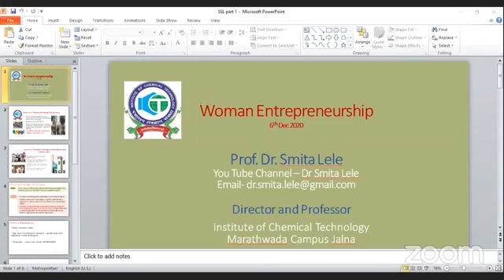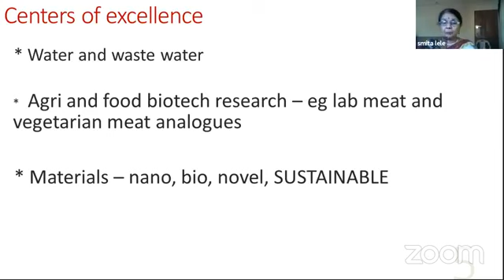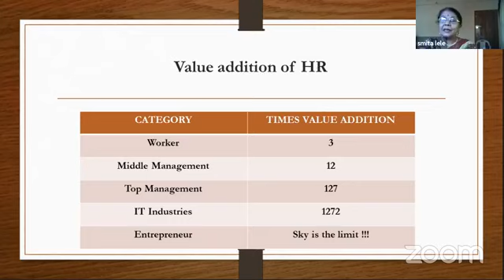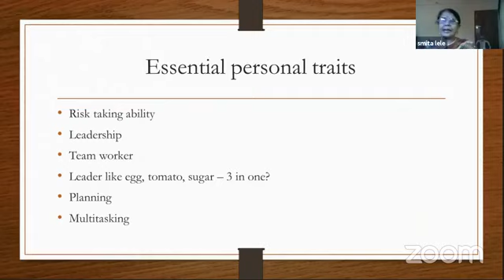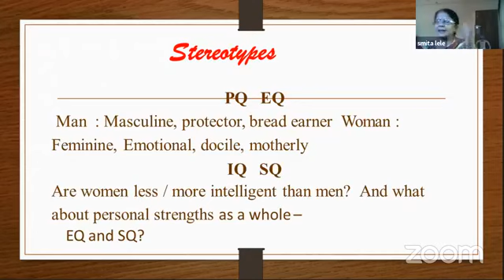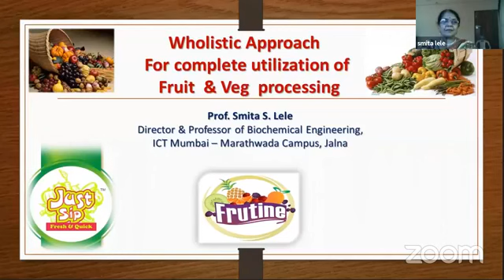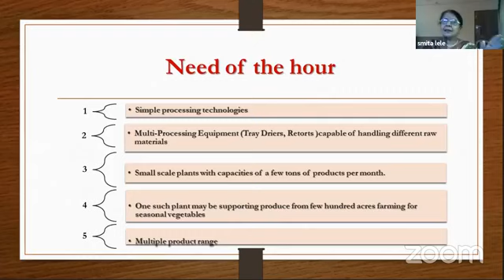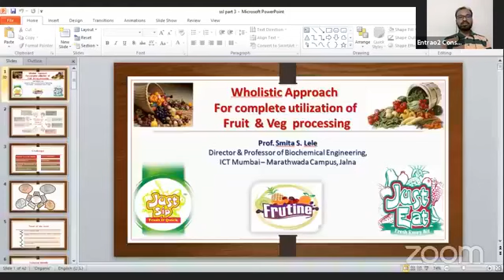How to be a successful Woman Entrepreneur - Tips By Hon Dr Smita Lele in Marathi | Entrepreneurship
Entrao2 Presents

Woman Entrepreneurship By Hon Dr Smita Lele - Marathi Woman Entrepreneurship By Hon Dr Smita Lele

keep supporting us, so we will provide you with more information about entrepreneurship,
business and startup.